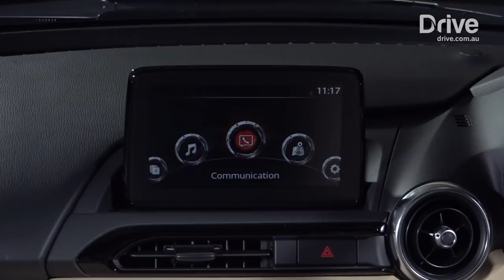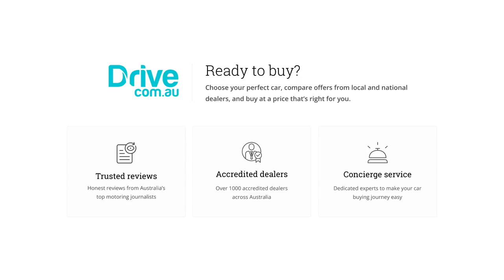Best Convertible Of 2018, Audi A5 Cabriolet, Porsche Boxster GTS, Mazda MX-5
For 2018's Drive Car of the Year we ask the question, which is the best convertible sports car of 2018?
To find out we test the top three new convertibles of 2018, the 2018 Audi A5 Cabriolet, the 2018 Porsche Boxster GTS and the more powerful 2018 Mazda MX-5.

Drive is Australia's most authoritative source of information for consumers researching to buy a new car.

With a dedicated team of experts, Drive is committed to providing independent informative car reviews and comparisons of the newest vehicles in Australian showrooms.